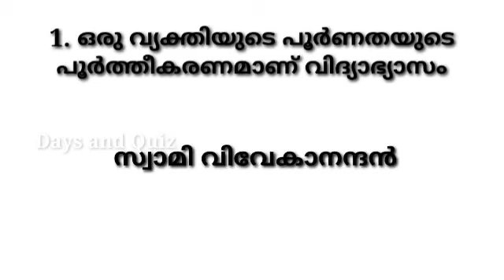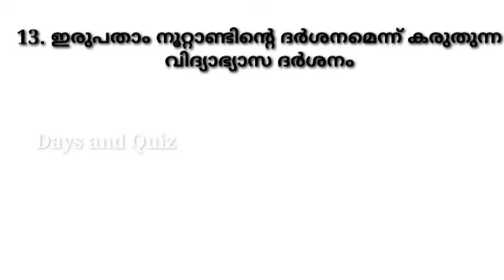LP UP Interview Preparation | വിദ്യാഭ്യാസ ദർശനങ്ങൾ